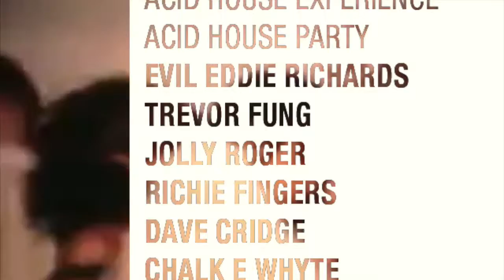[AHE] ACID H😜USE EXPERIENCE / ANOTHER WORLD FESTIVAL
WASHING POOL FARM, BRISTOL